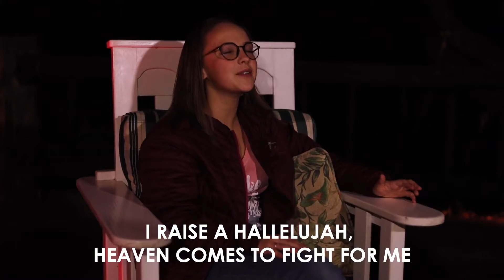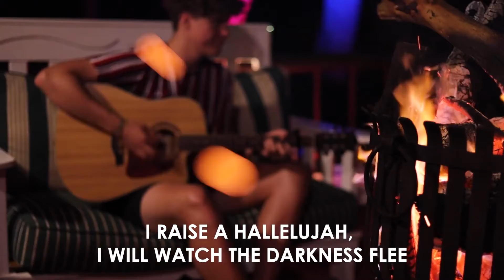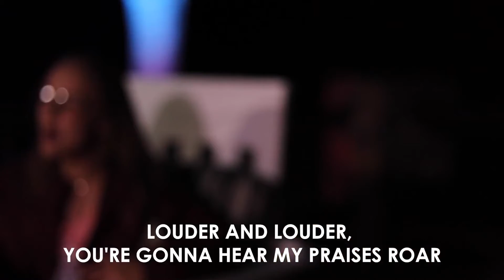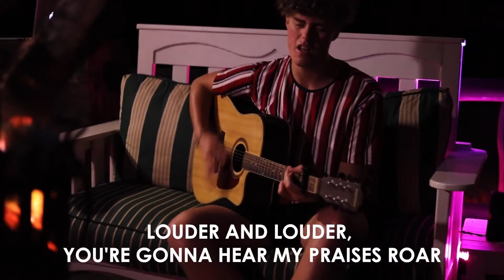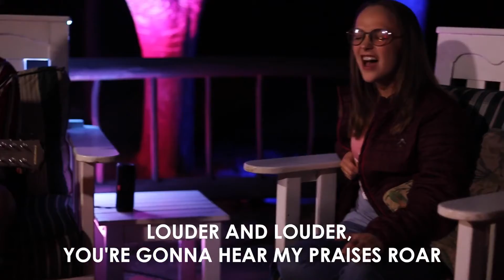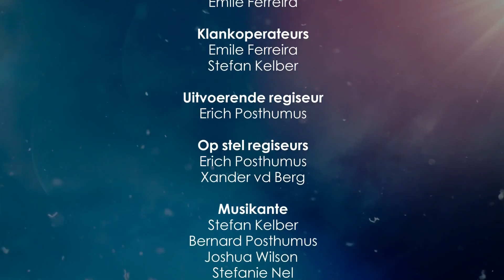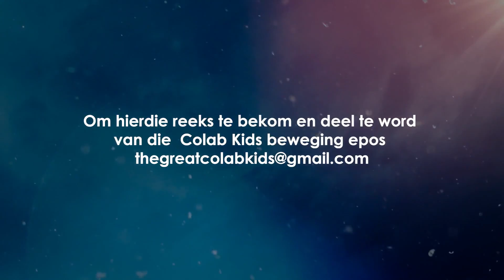Op n Amazing Grace reis Episode 1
Oorwin Vrees - deur The Great Colab Kids
Koördinate: -°Bang. +AGrace°= ✝Jesus. Dapper. L.ewe°
Lukas 22:39-53 | Psalm 50:15